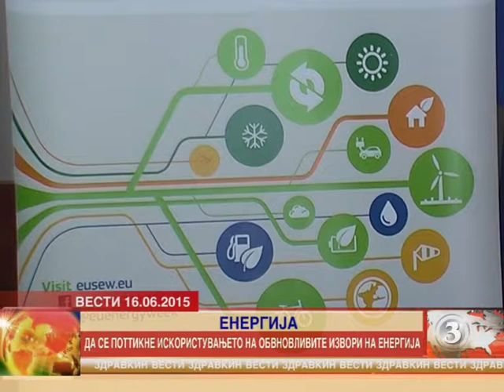Расте интересот за искористување на обновливите извори на енергија 16.06.2015